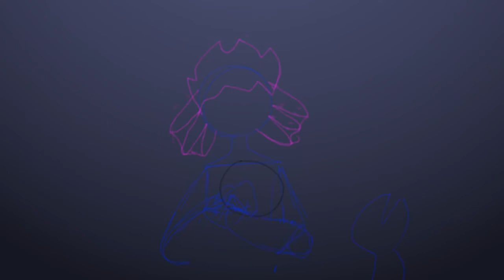Hey kids map part 6 (WIP)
this is the wip for dartloaf's hey kids map (there will be another scene, this is the first one) also yesss my 3rd dartloaf map i love these maps